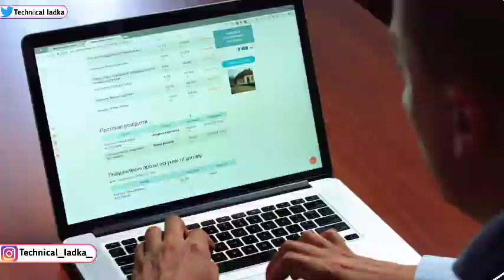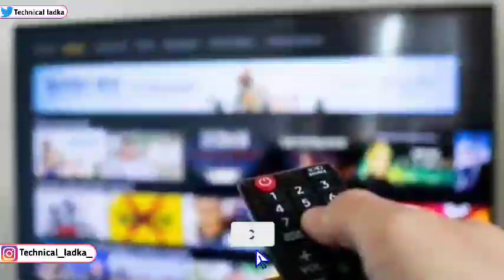📡डीडी फ्री डिश पर अभी देखिये Star utsav,Sony pal & Star sports First | DD Free Dish New Update Today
Your Query:-
डीडी फ्री डिश पर कभी देखिये Star utsav,Sony pal,Color Rishtey,Zee Anmol & Star sports First